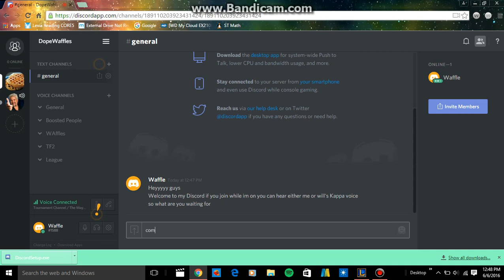DISCORD??? Link in the Descrition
All right to Riot Games or Steam